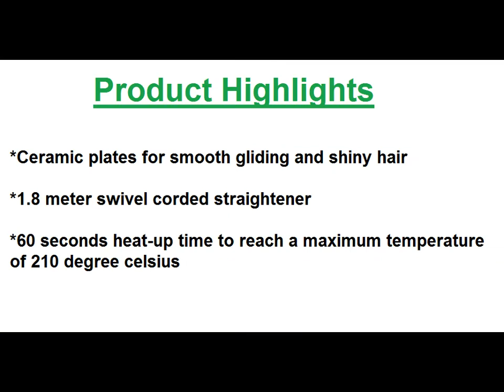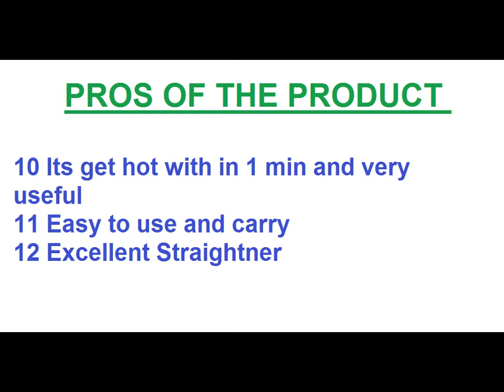Philips HP8309/00 Hair Straightener - Review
Product Description

Light indicator instant heating ceramic plates tangle-free 1.8 meter cord PTC heater. The Philips HP8309 Hair Straightener could be your ideal styling tool if you desire to have straight and shiny hair. This Philips hair straightener delivers performance that surpasses many conventional straighteners, as you can get polished and shiny straight hair without damaging it. With a quick heat up time of just 30 seconds, this hair iron ensures instant styling. The HP8309 hair iron is integrated with a 360 degree swivel cord that rotates to prevent tangling of the wires, thus ensuring convenience in its usage. The cord is also 1.8 meter long making it very easy to use as you can move freely while straightening. This Philips hair straightener features a dual-voltage for worldwide use, enabling you to carry it wherever you travel. Body Designed to meet comfort and ease of use, the Philips HP8309 hair straightener is compact and small. Operating this hair iron is simple and intuitive you just need to push the easy slide control button to start your styling process. Equipped with an indicator light, the indication lights up when you power the hair straightener. Performance utilizing the ceramic technology, this HP8309 hair iron by Philips comes with heating plates coated with ceramic material that has positive temperature coeffecient heating elements. This ceramic coat is capable of retaining and distributing heat evenly, leading to quick and efficient results. With the ceramic coated plates, you can get sleek and straight hair without breaking or damaging your delicate hair strands. The Philips HP8309 accommodates up to 210 degree celsius of temperature, delivering high temperature heating that results in salon-like straight hair. Operating on electricity, this hair straightener requires a power supply of 110 to 240 volts.